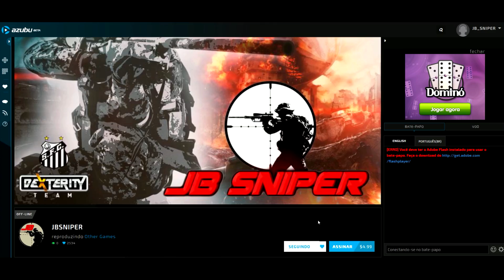BF1 - Um boneco a cavalo 1 (Nova série)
Endereço da caixa postal:

Nome: Jhonny Benthin
Caixa Postal: 819
Guarapari/ES
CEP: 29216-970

PC de gravação:

Gigabyte B150M Gaming 3
GTX 1070 EVGA
2x8GB DDR3 vengeance corsair
CoolerMaster G750M
Gabinete PCYes Pegasus

Gigabyte GA-P67A-UD7
I7 3770
GTX 970
Memória 2 x 8 GB Hyper XCorsair
Corsair TX 650M
HDD 2 Tb Seagate
1 x SSD 128 GB Kingston
Gabinete NZXT phantom s240

Mouse: Corsair M65
Teclado: Cougar 200K
Headset: G35 Logitech

-Músicas:

Encerramento (BF4): What you know remix by religion
Abertura e encerramento (Arma 3): Hibryzation of humanity